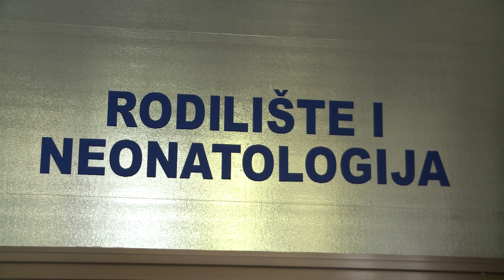Tena Tušek - prva beba rođena u 2020. u koprivničkom rodilištu